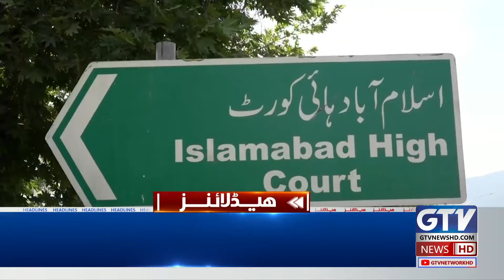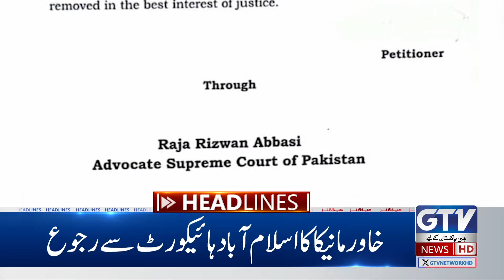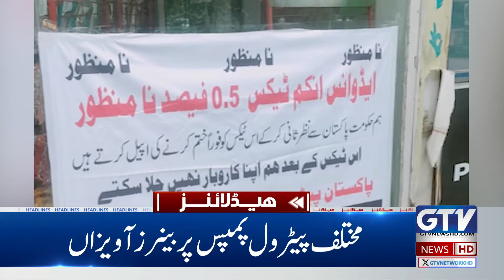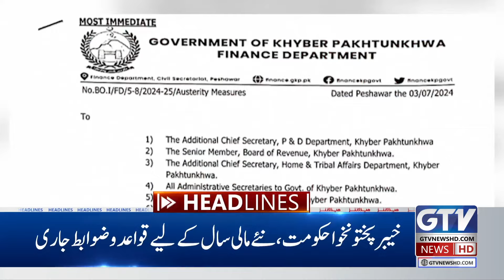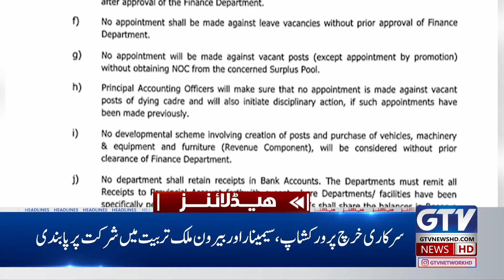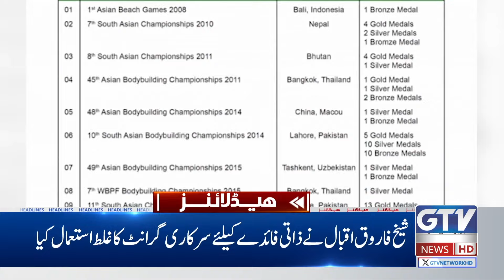Heavy Rain Start In Karachi | Karachi wather Updates |3 PM News Headline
karachi weather